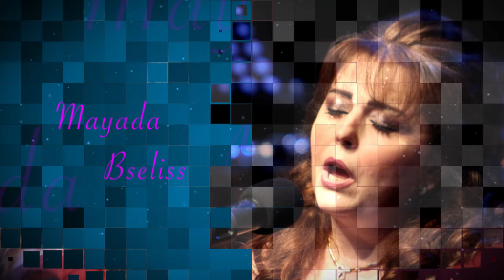Mayada Bsilis - . Ya Ghali (Official Audio) | ميادة بسيليس - يا غالي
Mayada Bsilis - . Ya Ghali (Official Audio)
(ميادة بسيليس - يا غالي (النسخة الأصلية